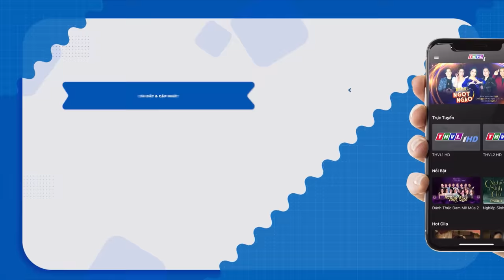RỤNG TIM với tiếng hát TẤN BẢO - THÁI HÀ về liên khúc BỘ ĐỘI | THVL CA CỔ NHÍ